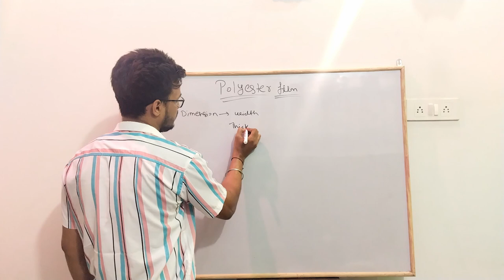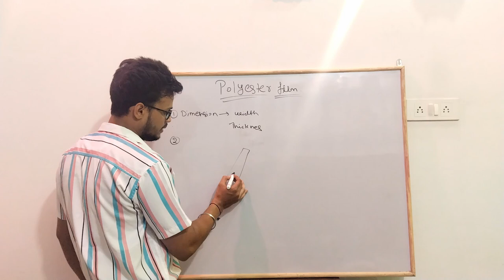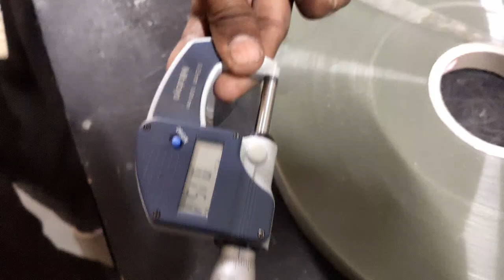Polyester film ko kaise test karte hai